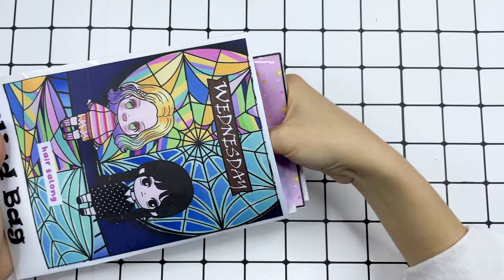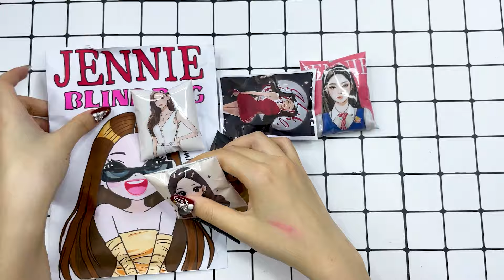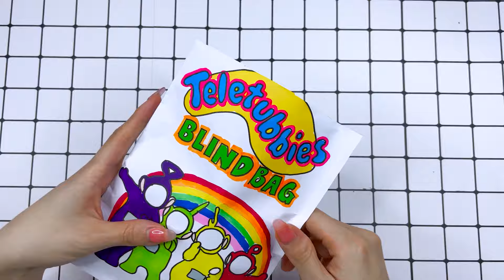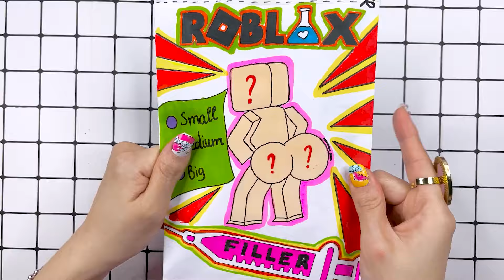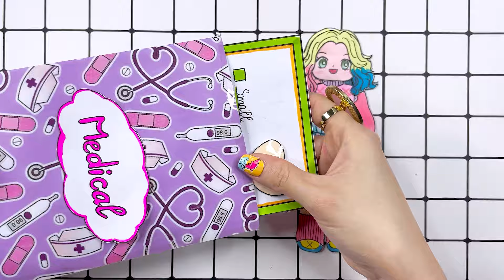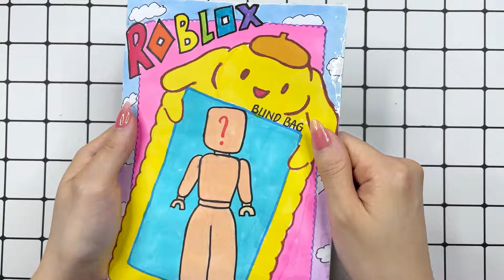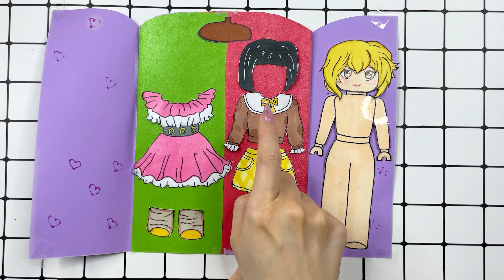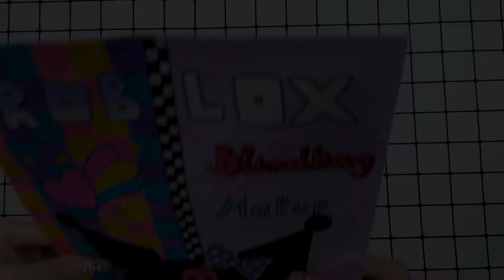[✨Paper Diy✨] Outfit Blind Bag | Wednesday Outfit Unboxing Compilation 블라인드백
► Everyone's Subscribers are a great motivation for " Mina ASMR Paper "  to produce more good and quality videos.

🔰To see the latest video from "Mina ASMR Paper " channel , subscribe to the channel and turn on the notification bell, remember to like the video and comment on ideas to help the channel improve!